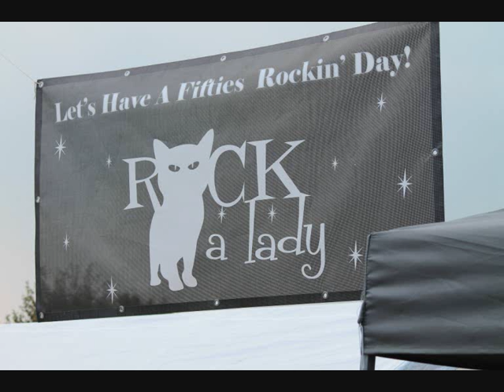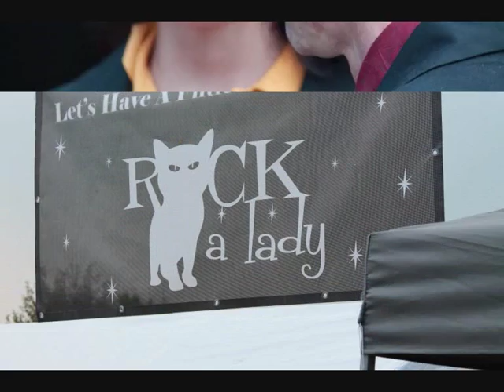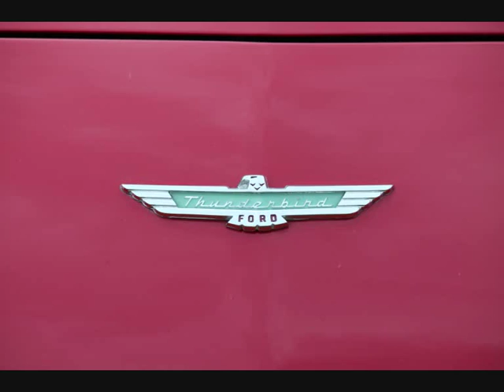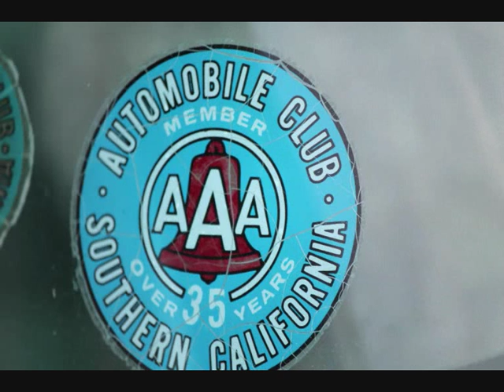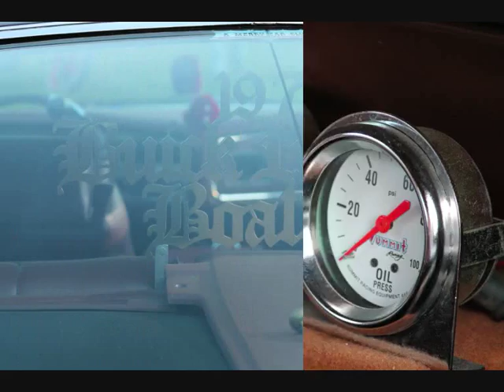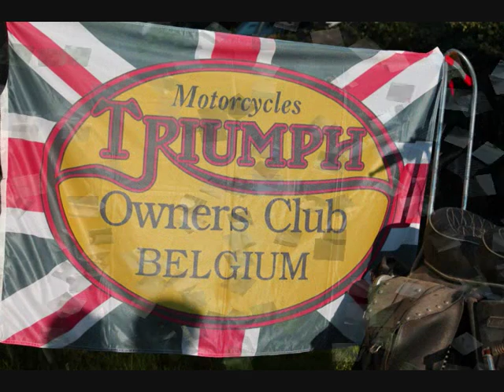Rock a Lady Haaltert 2013